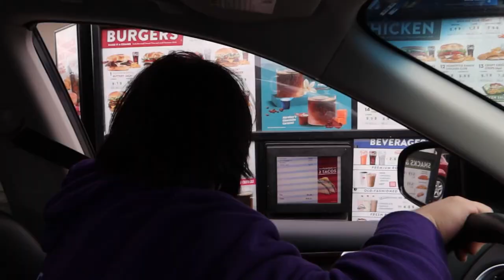05162020: Rainbow entrance to Madras, Oregon | Vlog #2239